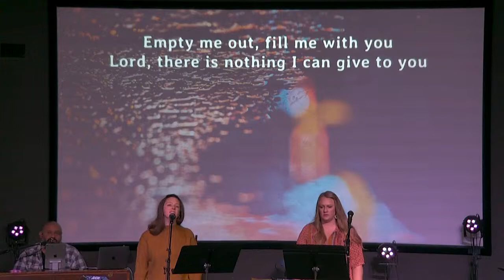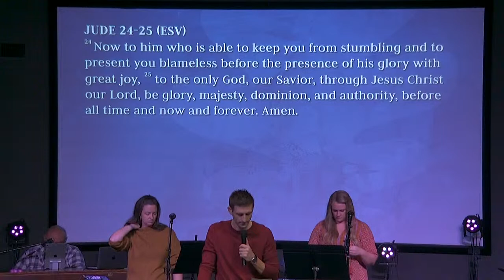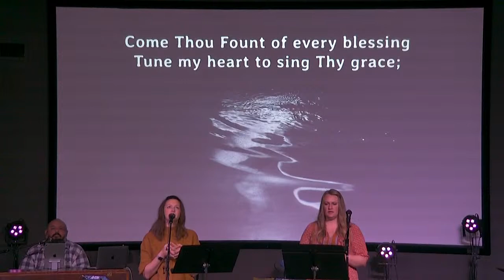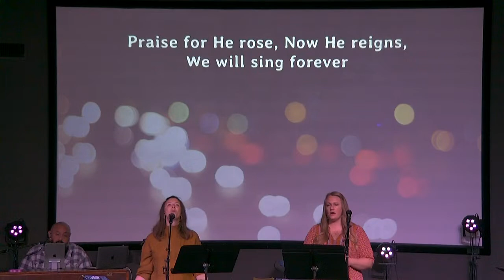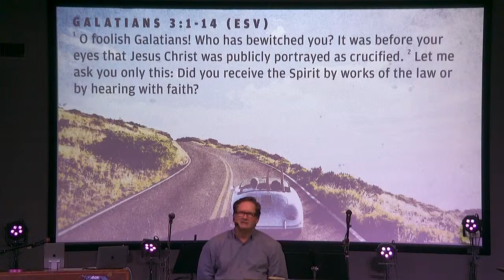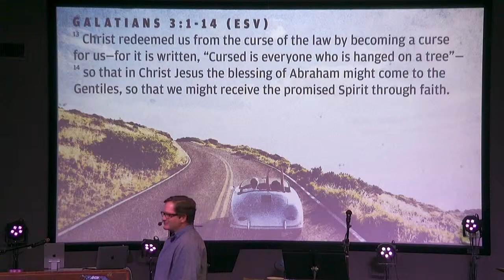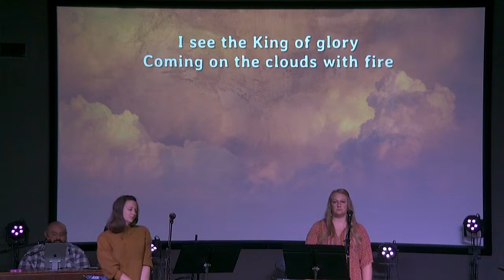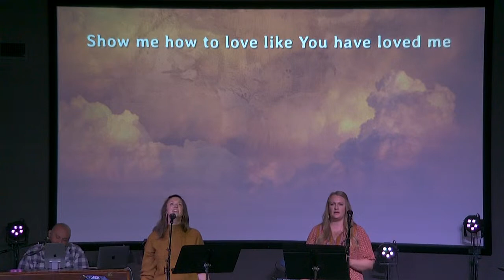The Gospel Way of Righteousness